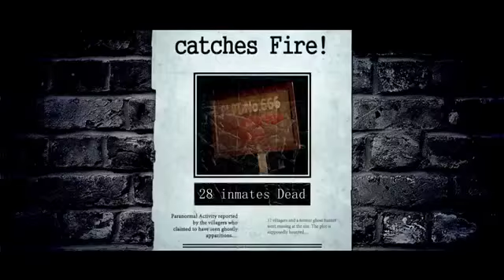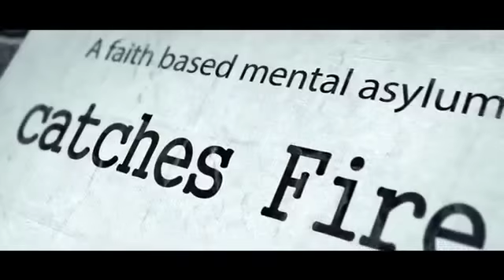Plot No 666 Trailer